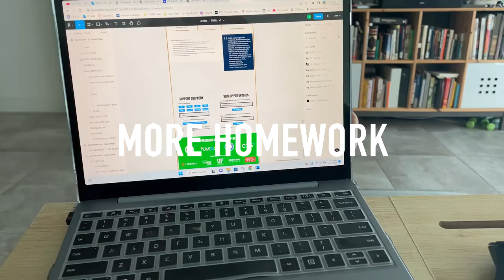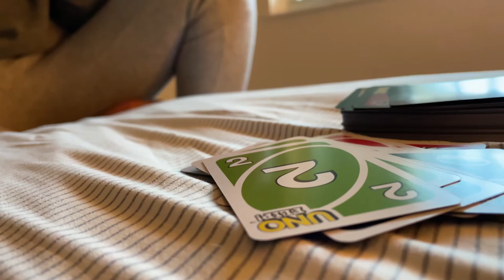VLOG 50 [Choppers, Nanook's Birthday, & A Movie Marathon]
Howdie! Welcome back if you’re a follower, and welcome to the party if you're new to my channel! Onward! In this episode of a week in the life, we check out a chopper show, Nanook turns 7!, I get ready for my finals, then I catch a cold, and we end by watching a ton of movies! Between those activities will be the usual nonsense of taking pictures, doing homework, building up my runs in preparation for my next race, messing with Nanook, and taking selfies in the big mirror. Join me on this adventure!

Take care, and I’ll see ya out there.